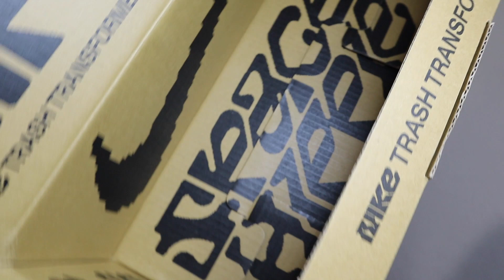Reviewing Space Hippie 01 “Volt"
NIke Space Hippie 01 “Volt"